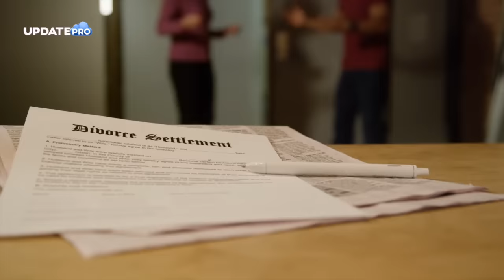Demi Cinta,13 Selebriti Indonesia ini Nekat Menikah dengan Pasangan Beda Agama, Indahnya Toleransi.!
Dunia selebritis selalu ramai menjadi perbincangan khalayak. Hal-hal sepele, jika menyangkut artis, maka menjadi ramai. Salah satu tema yang selalu tak ada habisnya dibicarakan contohnya adalah pernikahan berbeda agama. Di Indonesia, pernikahan beda agama sangatlah kontroversial. Tidak mudah tinggal seatap dengan orang yang memiliki beda keyakinan. Dan, butuh berpikir seribu kali sebelum memutuskan untuk akhirnya menikah dengan orang yang memiliki agama berbeda. Tapi, kalau cinta sudah bicara, agama seakan bukanlah penghalang. Mungkin, seperti itulah yang dirasakan oleh para pasangan selebriti yang beda agama ini. Siapa sajakah mereka? Nah berikut 13 Artis Indonesia Yang Menikah Dengan Pasangan Beda Agama